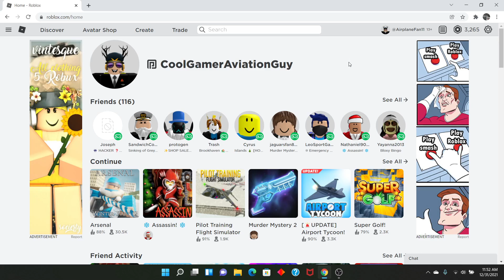HAPPY 2022 NEW YEAR!!! (Read Description)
Hello guys! I hope you all had a wonderful 2021 year! Since 2021 is coming to an end, and 2022 is coming up soon, I just wanted to make this video wishing you all a blessed 2022 New Year! May the Lord always be with you all and Plane On!!